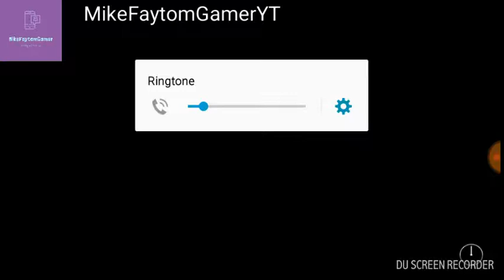Fnaf 2 Night 6 Attempt #2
15 Likes = Support
17 Likes 1st 15 Minutes = More